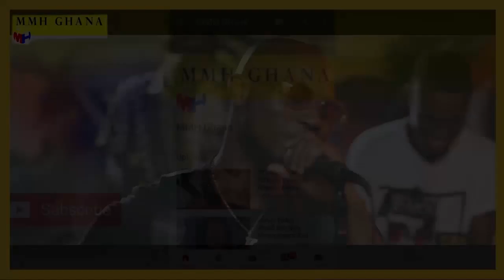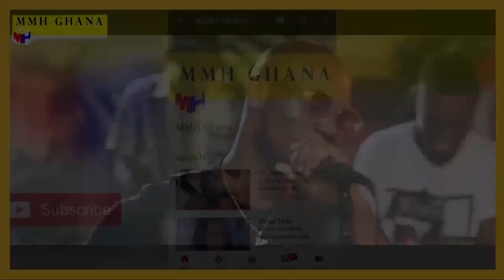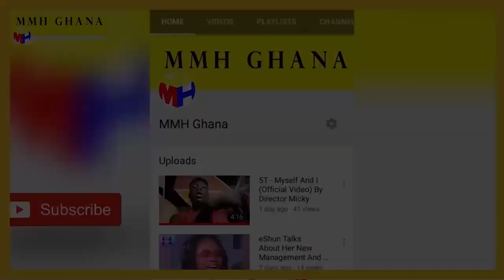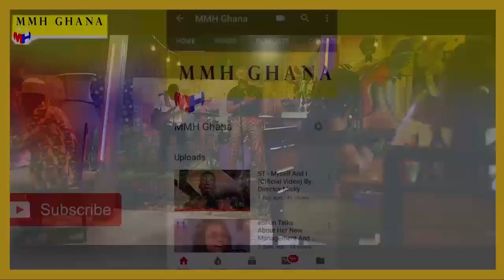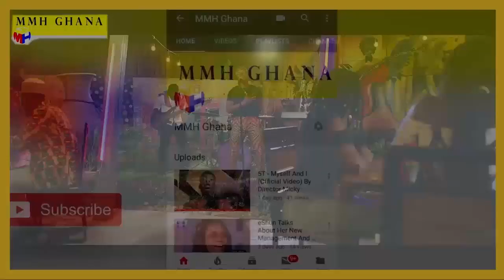Director Micky Addresses 2022/23 Forms Issues of PUBLIC HEALTH TRAINING INSTITUTIONS in Ghana